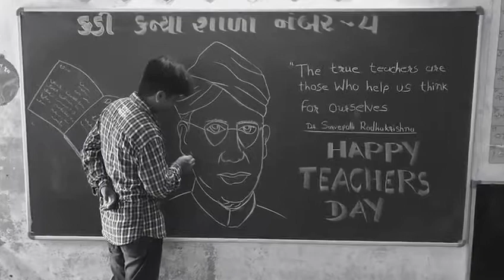Prem Patel Artist🎨 Pravashi shikshak. Kadi Girls School no. 4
Kadi Girls school no 4 Dr. Sarvapalli Radha Krishna. Shikshak din Day 2019